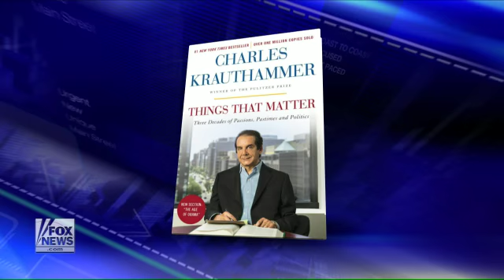Charles Krauthammer says Obama's War on ISIS is just for Show